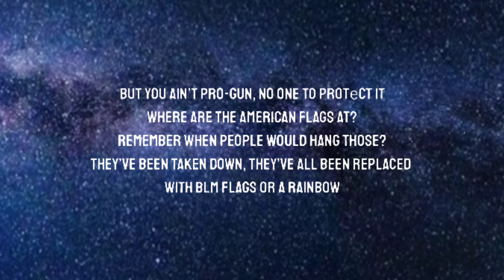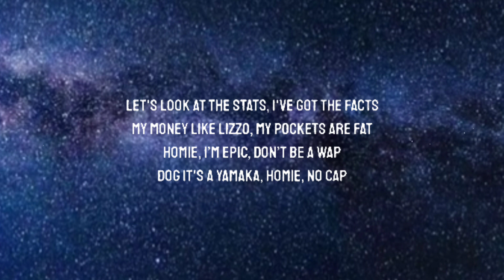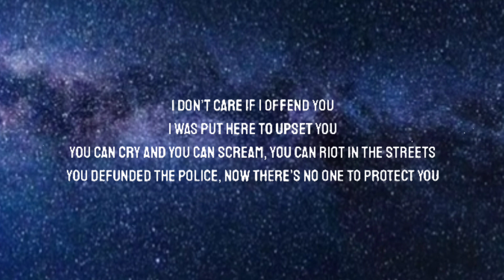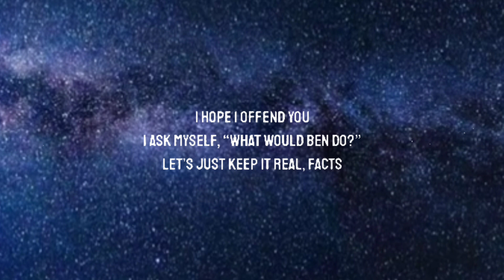Tom McDonald & Ben Shapiro - Facts (Lyrics)